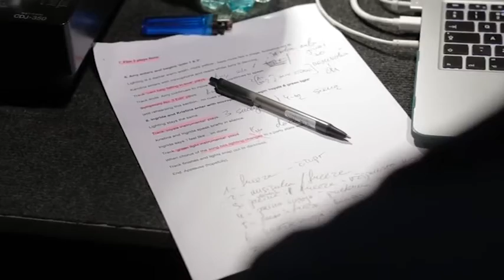2009 m. – Kauno bienalė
Kauno miesto muziejaus iniciatyva per Init televiziją rodomas reportažų ciklas RenkamNaują100, kuris pasakoja svarbiausių dviejų paskutiniųjų dešimtmečių įvykių istorijas.

Kauno bienalė – kas dvejus metus vykstantis šiuolaikinio meno renginys, išsirutuliojęs iš gana lokalių tekstilės parodų, rengtų jau nuo 1997-ųjų. Šiandien – tai didžiausias tarptautinis šiuolaikinio meno renginys Baltijos šalyse, pritraukiantis tiek Lietuvos, tiek tarptautines auditorijas. 2009 m. bienalė išsiskyrė tuo, kad buvo surengta rezidencijų principu.